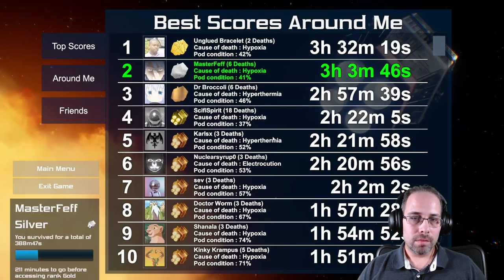Tin Can Escape Pod | Ranking | Part 5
Getting on the leaderboard